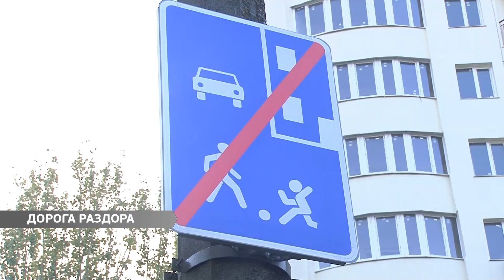Дорога раздора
Дорога раздора. Жители Таирова не могут поделить  межквартальный проезд. Одни закрыли его от машин, другие требуют убрать барьер и оставить проезд свободным. В ситуации разбиралась Ольга Китик.